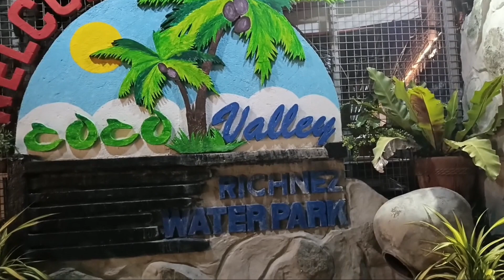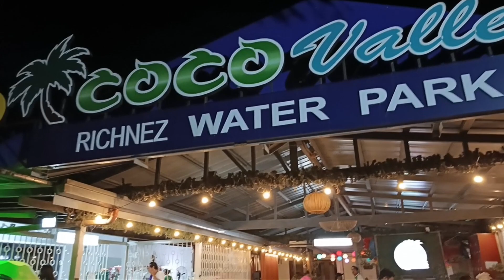COCO VALLEY RESORTS PALIPARAN DASMARIÑAS CITY CAVITE.